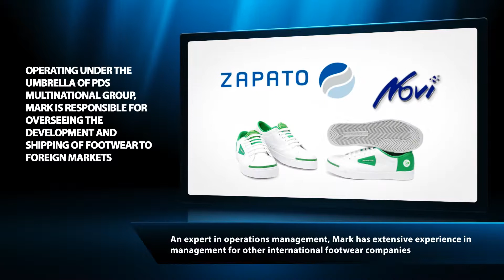Mark Evans- Textiles- Stanford Who's Who Certified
Mark Evans works as the General Manager for Far East Operations at Sino West Manufacturing Group in Hong Kong, China.  He oversees the development and shipping of footwear to foreign markets, and has held other positions worldwide at footwear companies.